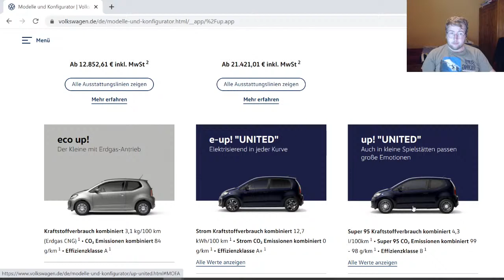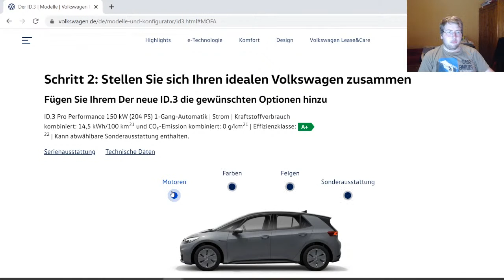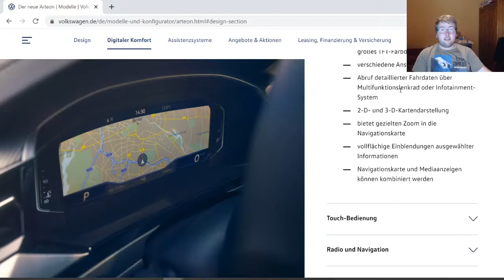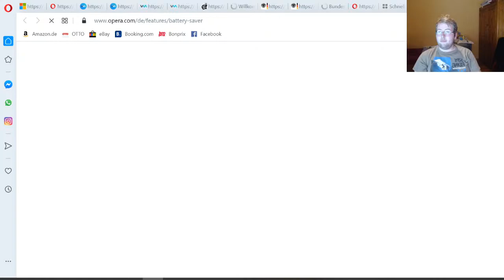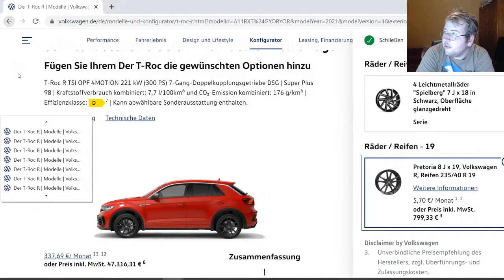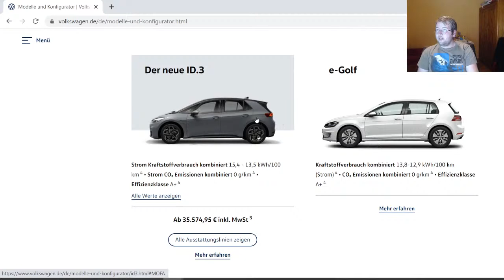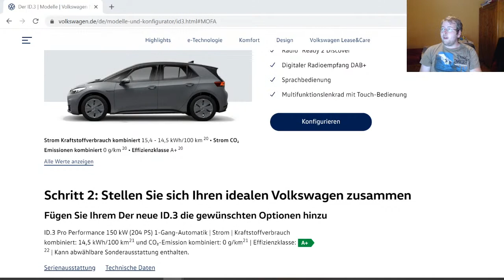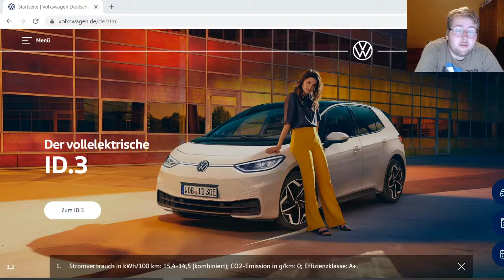Mein erstes eigenes Auto Folge 1 Die Vorauswahl